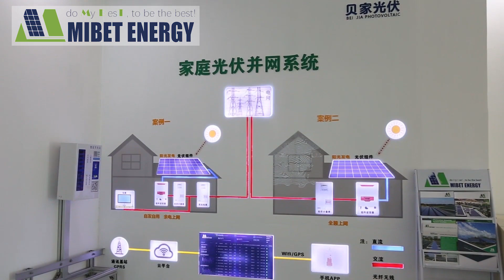Company Profile of Mibet Energy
Equipped with strong R&D team as well as professional sales team, Mibet Energy is able to design solar PV mounting structure tailoring to the needs of clients. Furthermore, with gradually automated production in the factory, Mibet Energy plays a leading role in the industry in terms of manufacturing speed, product quality and delivery capacity and has enjoyed high reputation and won great trust from clients home and abroad.